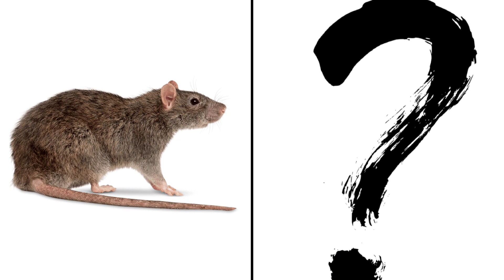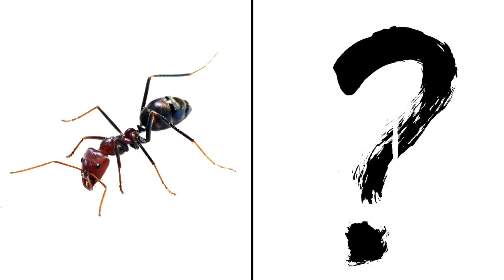Animals at War: The Surprising Role They Play in Combat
*All videos on this channel are created by me